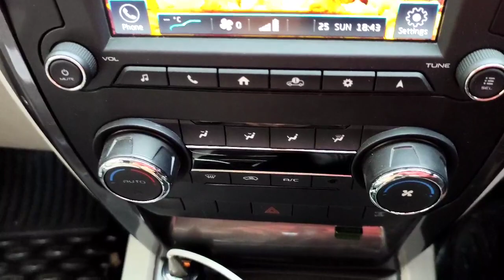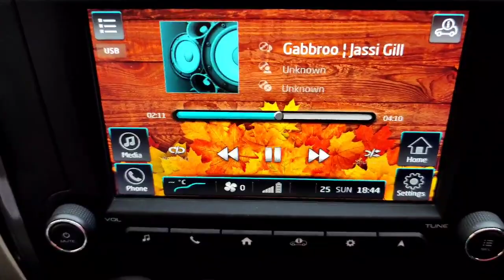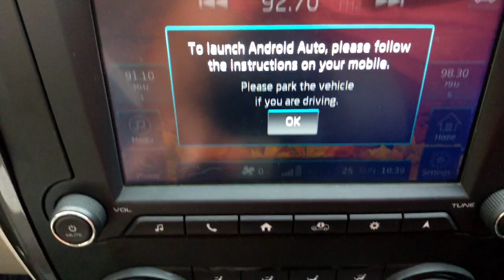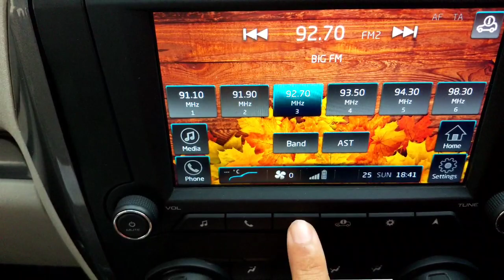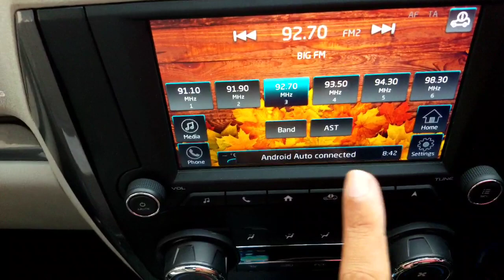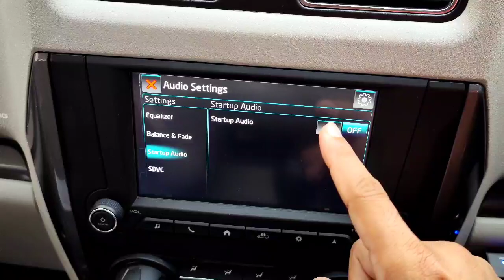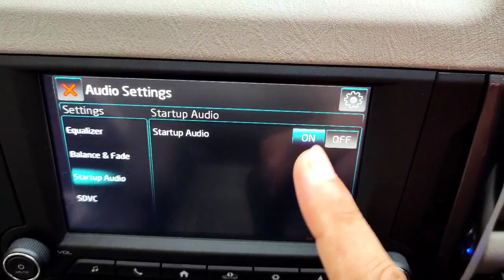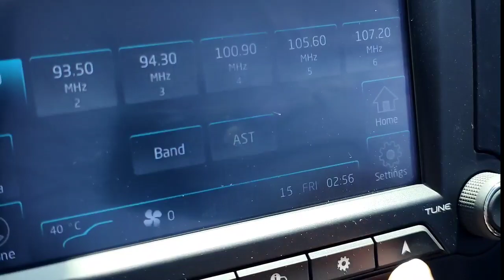engine sound|N V H level scorpio | new scorpio bs6 2021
Q N A scorpio bs6
navigation scorpio s11 2021
engine sound
Android auto
music system setting
welcome sound,see full video to get knowledge